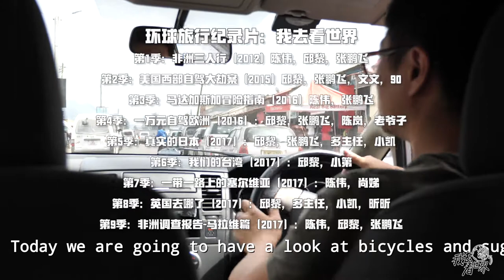Malawi 132 :Why the trash can on the street is made of stone